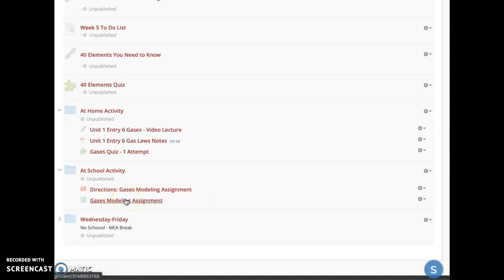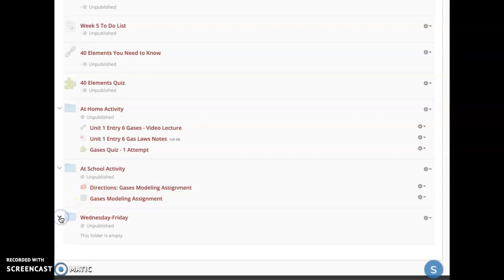Directions: Week 5 Walkthrough